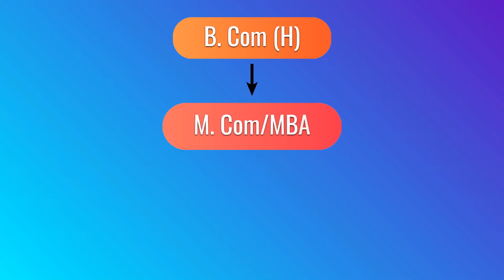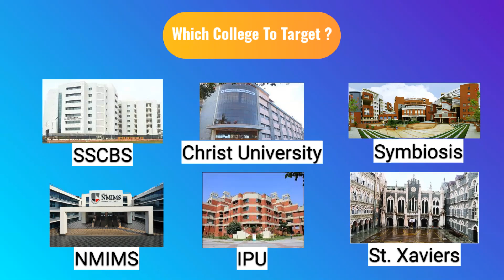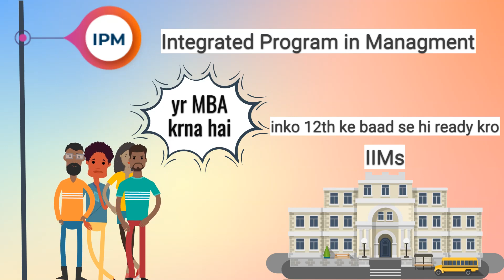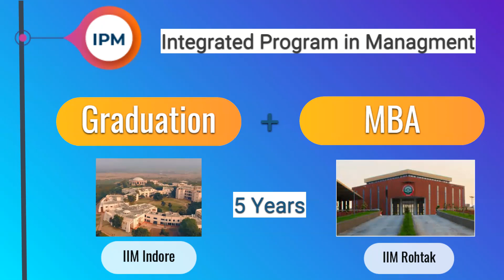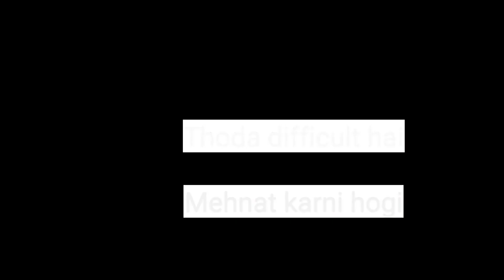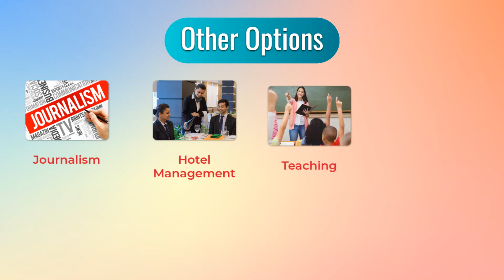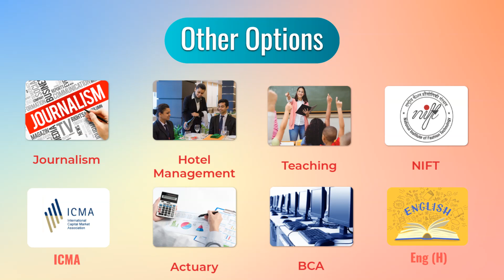Best career options after Class XII for commerce students | Which is the best degree for you?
In this video, we will discuss the major career options for class XII commerce students.

ClassDesk is an initiative to help students to crack top Undergraduate Entrance exams.